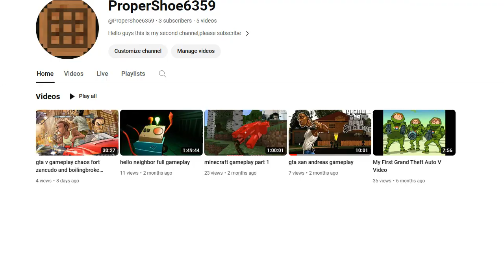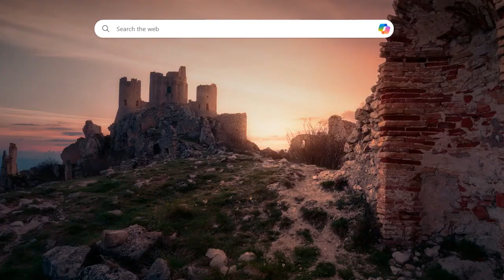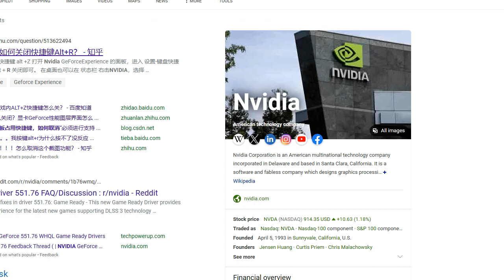gta v gameplay with franklin city airport military base chase